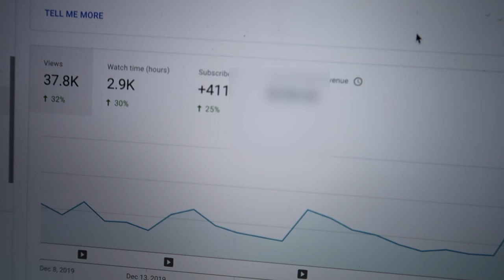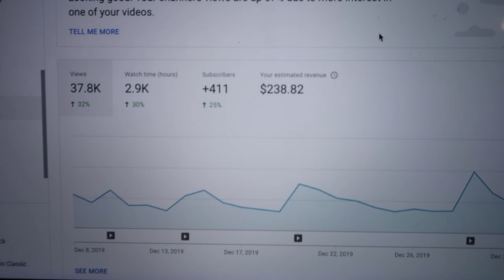How YouTube Pays For My Car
How much do small channels make on YouTube?  In this video I show how much my channel brings in in revenue and how this pays for my car, a  2011 BMW 528i.  I talk about financing a used car with a credit union, private party auto sales and avoiding sales tax and dealer fees.